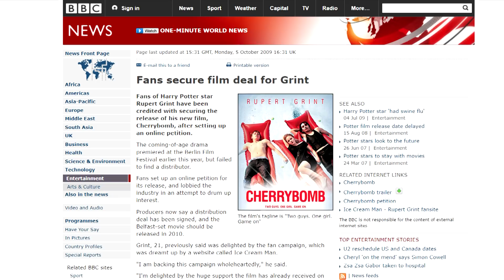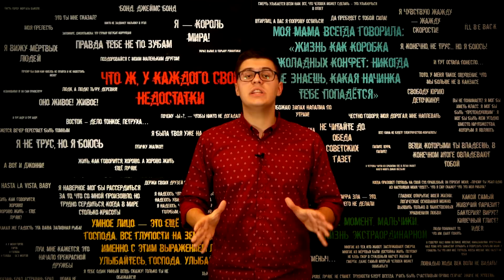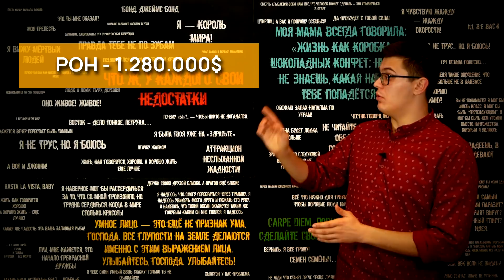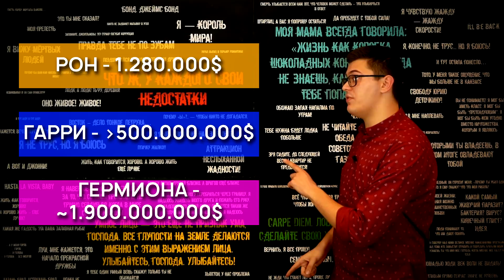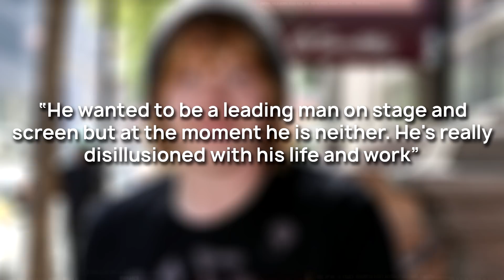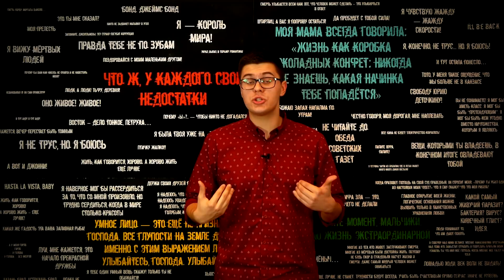КАК ИСЧЕЗ РУПЕРТ ГРИНТ [ПОЛНАЯ ХРОНОЛОГИЯ]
Руперт Гринт, актер сыгравший Рона Уизли в Гарри Поттере, кажется, потерял все, что дал ему старт в известной франшизе. Как сложилась его судьба после фильмов о Гарри Поттере и почему он исчез со всех экранов - ответ в новом выпуске Полной хронологии Кино Огонь.